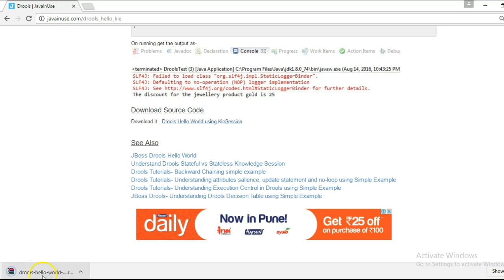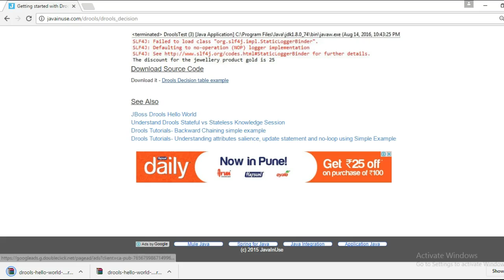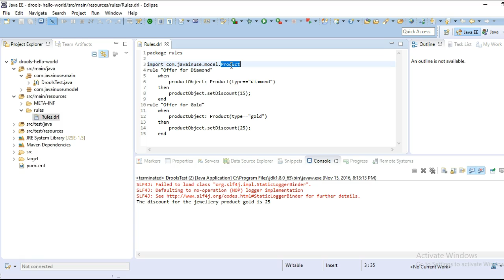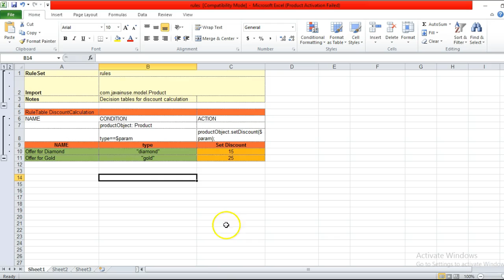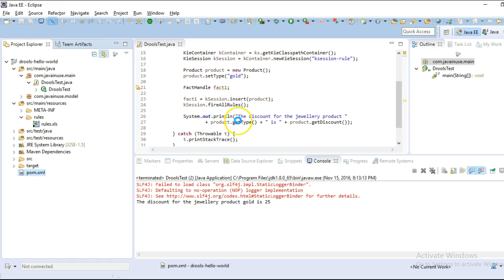JBoss Drools 6- Drools Decision Table Using Simple Example